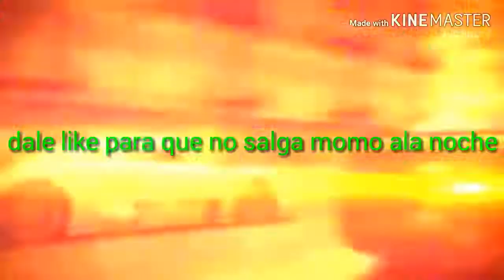Descargar Asphalt 8 Hackeado para android